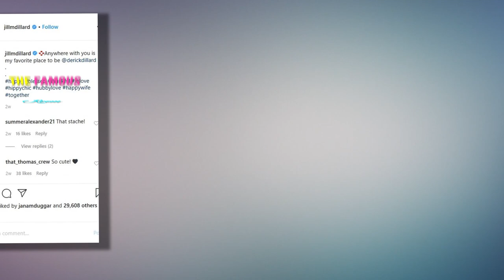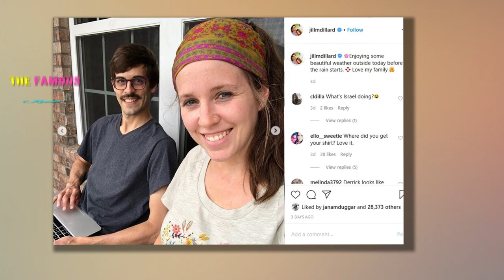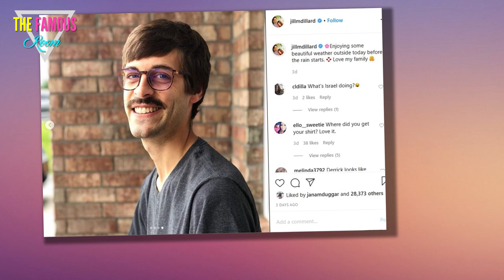Derick Dillard Gets New Look, ROASTED By Duggar Fans: Major Serial Killer Vibes!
Derick Dillard is not very popular with his in-laws these days.

That's mainly a result of Derick's ongoing feud with Jim Bob Duggar and his continued threats to expose his father-in-law's allegedly unethical business practices.

Derick Dillard With a Mustache
The Dillards vs. the Duggars
Of course, at the moment Derick's also not very popular with Duggar fans -- or, for that matter, the world in general -- either.

There are many reasons for that, including the fact that Derick is the kind of guy who likes to bully transgender teens on Twitter.

But now, there's a fresh new reason to be grossed out by D-Dill, and Jill Duggar shared it with the world on Instagram this afternoon.

"Enjoying some beautiful weather outside today before the rain starts. Love my family," she captioned her newest set of pics.

On Instagram and on the always-amusing r/DuggarSnark subreddit, commenters pointed out a few interesting things about Jill's latest post.

Israel Dillard Loves Science
For one thing, Israel Dillard is wearing a shirt that says "Stay Curious" and has a microscope on it, indicating that unlike the rest of his family, he actually has respect for the world of science.

We're guessing Jim Bob's not a fan of his grandson's interest in scientific explanations for the world around him.

Pissing off JB is always fun, but there's something even more important going on in Jill's latest photoset.

We're talking, of course, about the fact Derick suddenly looks like the class virgin in an '80s high school comedy.

No, that's not the guy who was caught stealing other people's underwear out of your building's laundry room -- that's Derick!

As you can see, he's sporting a glasses-mustache combo these days that sort of makes you want to laugh, but also leaves you feeling like if you laugh, you'll wind up diced into little pieces in the trunk of his car.

"He looks like an actor playing an 80s serial killer who targeted young male hitchhikers in a reconstruction for a true crime documentary," wrote one commenter.

Jill, Derick, and Derick's Mustache
"Derrick looks like the dude you warned your kids about offering puppies from a tinted out van," a second pointed out.

"If Ned Flanders were a serial killer with BTK like tendencies," a third chimed.

"He looks like the guy whose house you skip when taking your kids trick or treating," yet another follower observed.

Some fans used visual metaphors to express their thoughts on Derick's new look, such as this side-by-side comparison of Derick and Matthew McConaughey's character in Dallas Buyer's Club.

Derick and McConaughey
So is Derick entering a weird hipster dad phase of his life, or has he been watching too many true crime documentaries?

One thing's for sure, if Jim Bob suddenly comes up missing, we're sending an anonymous letter to the Springdale police telling them to check the Dillards' basement for DNA and flannel shirt fibers.